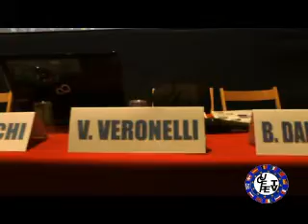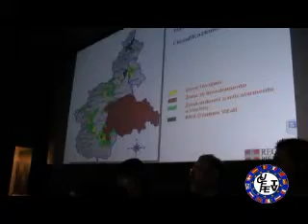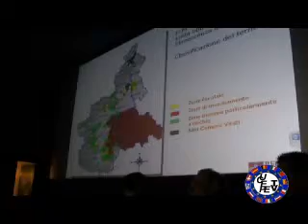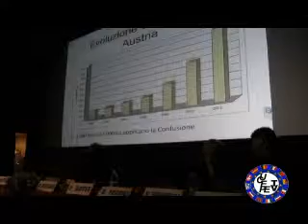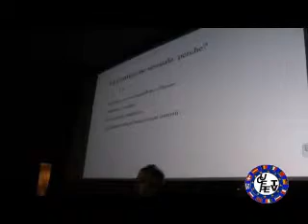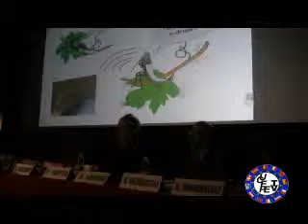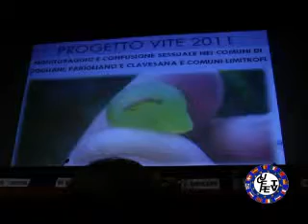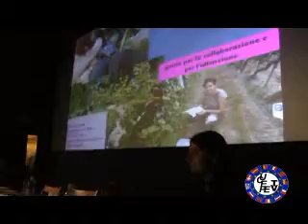La Confusione Sessuale....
Dogliani, 17 febbraio 2012  Sala Multilanghe Cinema di Dogliani Conferenza sulla Confusione Sessuale come metotd per il controllo delle Tignole della vite